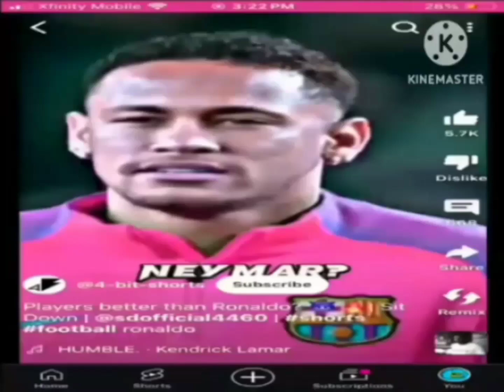SIT DOWN! Hates Luig Group Even More